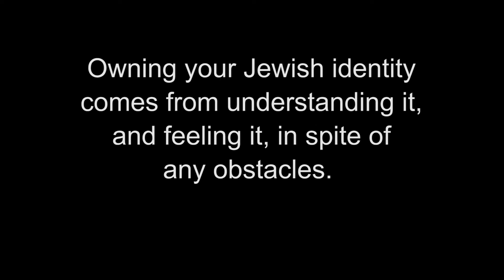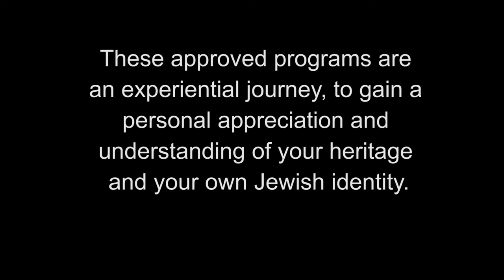Why be Jewish?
Youth 2 Israel asks students who have been and are about to go to Israel - why be Jewish?  What makes it hard and why be part of this religion and culture.